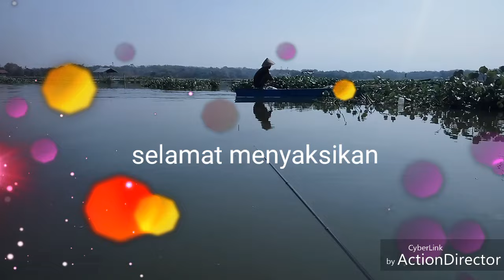berburu strike nila babon di waduk cengklik dengan cara jitu || mancing nila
Assalamu'alaikum,wr.wb.

mancing nila kali ini di waduk cengklik,menggunakan tehnik lobang/narang.
umpan cacing
kail ukuran 4 & 5
joran orca prime 450cm
hasil ikan nila babon meskipun kecil,tapi dah babon.

semoga vidio ini bisa menghibur teman-teman mancing

terimakasih bosku,,

wassalamu'alaikum,,,